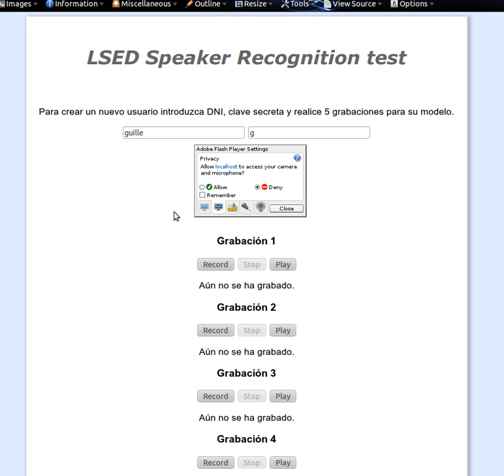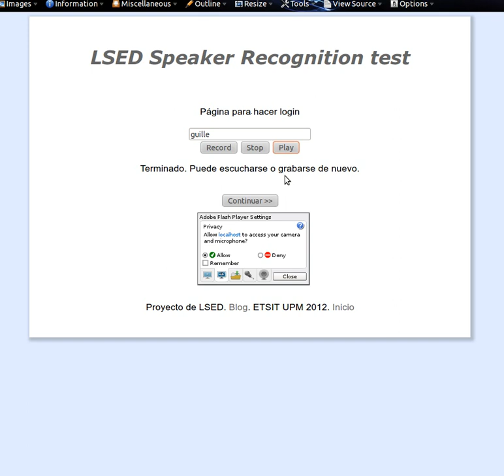Sistema Web de Identificación Biométrica. Demo locutor (hito 2)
Esta es una pequeña demo ejecutándose en una página web de test.

El sistema de reconocimiento de locutor está implantado con ALIZE y se comparan los resultados obtenidos usando MFCCs y SDCs. Los modelos que se usarán más adelante serán mucho más completos y los resultados mejores.

Práctica innovadora de Laboratorio de Sistemas Electrónicos Analógicos en la ETSIT UPM